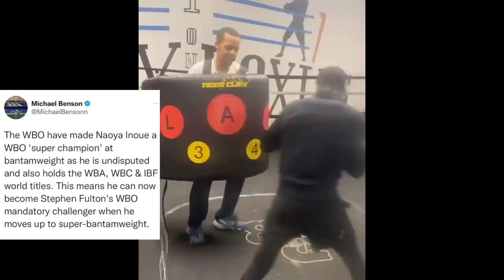(BREAKING NEWS!) STEPHEN FULTON VS NAOYA INOUE FIGHT BEING ORDERED BY THE WBO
If you’re looking to get new subscribers on your YouTube channel or you want to advertise your brand/products on DBN
IG DontaesBoxingNation